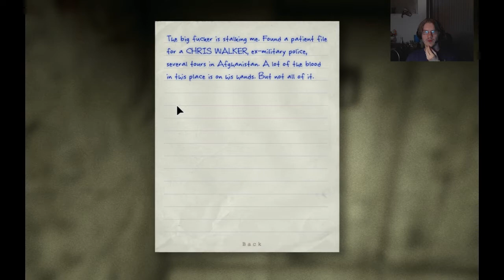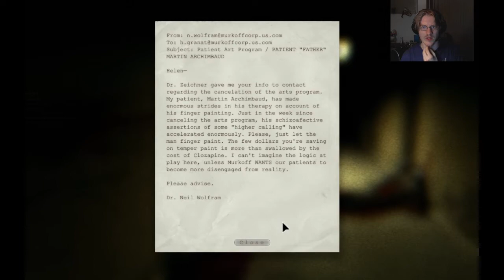Outlast let's play part 4. In with the Looneys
Part 4 of my let's play of: Outlast